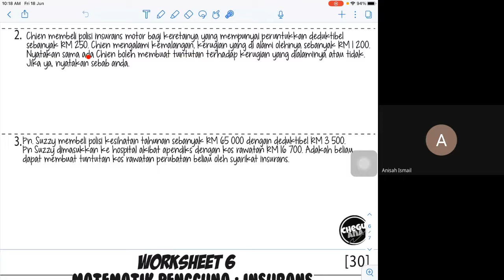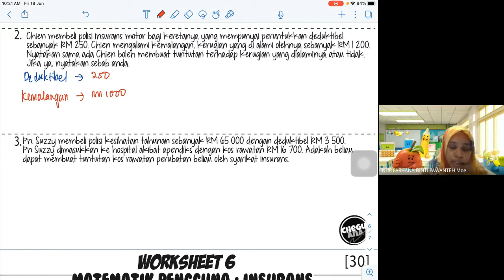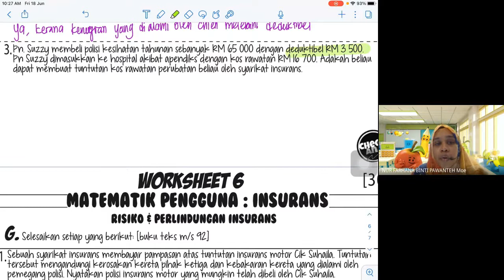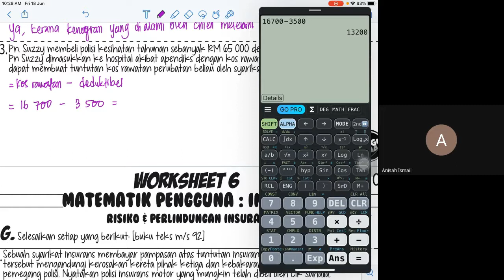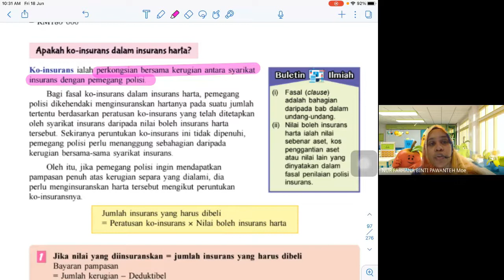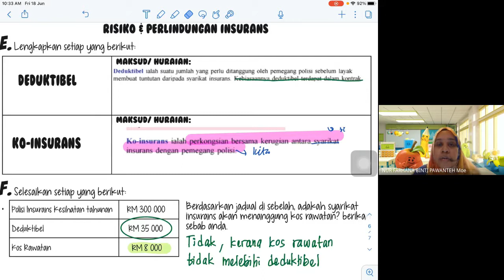GM I MATEMATIK I 5 DINAMIK I INSURANS